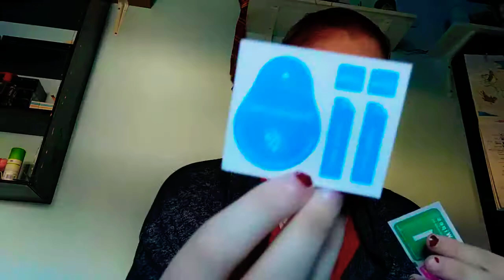UNBOXING ALIEXPRESS - FINALMENTE! ||RED PRINCESS 👑🌹🔥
👑 ALIEXPRESS LISTA DEI DESIDERI
Quello che sto desiderando per...